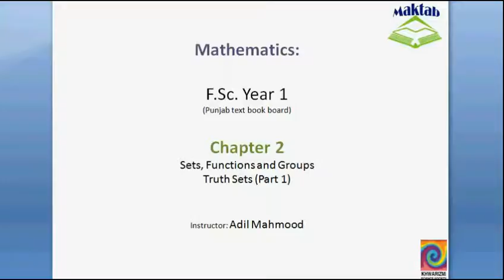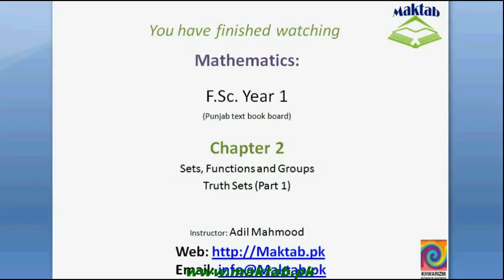FSc Math Book1, Ch 2, LEC 20: Truth Sets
This video lecture from Sets, Functions and Groups  (F.Sc. First year Mathematics) covers: detailed discussion on truth sets, a link between set theory and logic. Find more e-learning material and educational video lectures in Urdu at maktab.pk. These videos are free to use for promotional and commercial purpose by keeping the credits to Maktab.